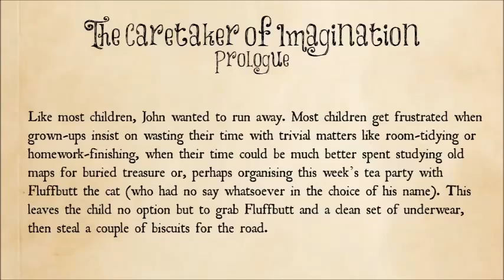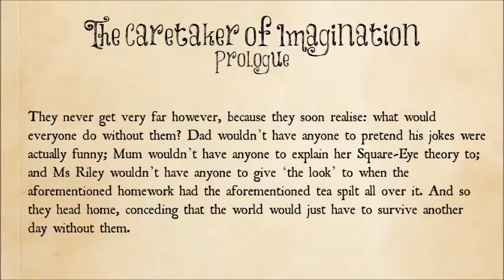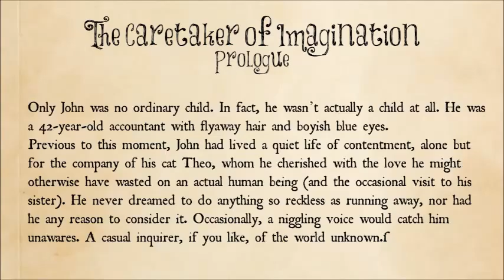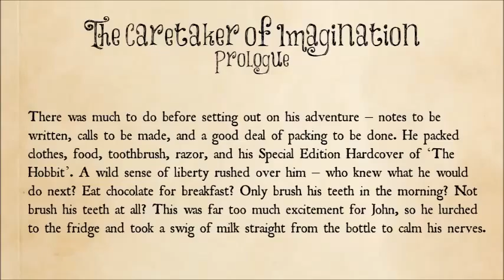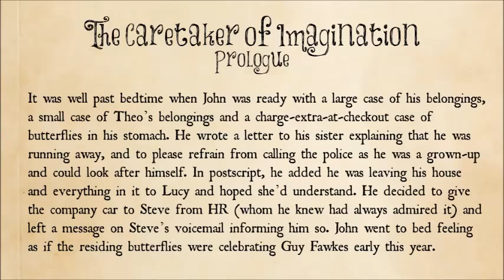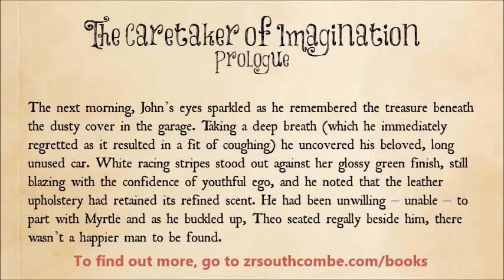The Caretaker of Imagination by ZR Southcombe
The Caretaker Series is a trilogy of books designed to hold your child's attention through fast-paced storytelling, expand vocabulary, and provide a high-interest and humorous reading experience.

At just eighty pages, the writing style and short chapters make it ideal for bedtime reading, or for reluctant - but capable - readers. Ideal for ages 8-13.

THE CARETAKER OF IMAGINATION
Bored with his normal life, John Carroll runs away with his faithful cat in search of adventure. When he meets a real-life pirate, John realizes there is much more to the world than he’d ever thought possible – magic is real, and in desperate need of a hero.

John must convince the (once fearsome) Captain Simon Peabody to join him on a fantastic and perilous quest to find the only person who can save magic from being lost forever: the Caretaker of Imagination.